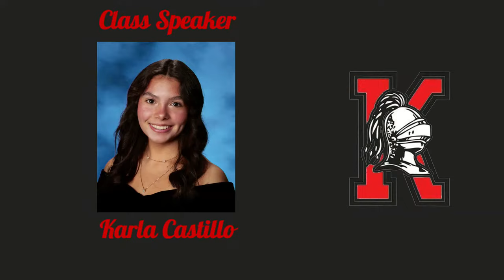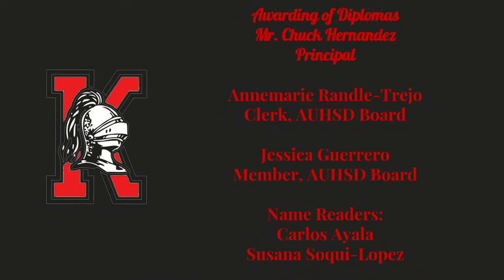Katella High School 2023 Graduation Livestream